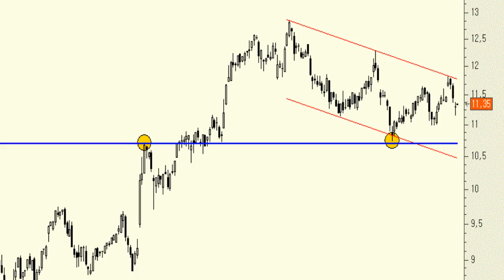Vídeo análisis técnico de Orange, el impacto de la compra de Jazztel ha sido nulo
Las subidas de los primeros minutos de hoy han neutralizado ya las caídas de ayer. Desde el punto de vista del análisis técnico el aspecto es bueno.

Es cierto que se encuentra consolidando lateralmente varios meses pero no es más que una consolidación de niveles tras un vertical rally.